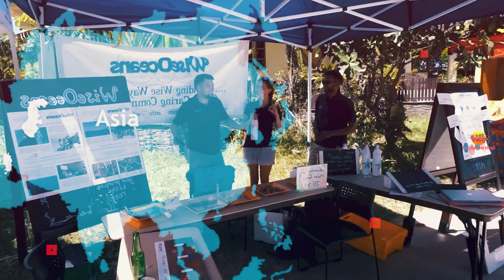सेशेल्स जाने से पहले वीडियो जरूर देखें // Interesting Facts About Seychelles in Hindi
Today we are going to explain the most impressive and interesting facts about Seychelles Country in East Africa in Hindi

1. My Laptop
2. My Microphone
3. My Main Mic
4. My Pop Filter
5. My Smartphone
6. My Laptop Mouse